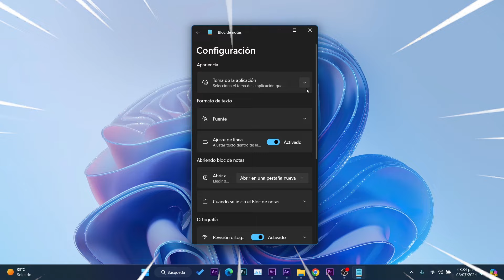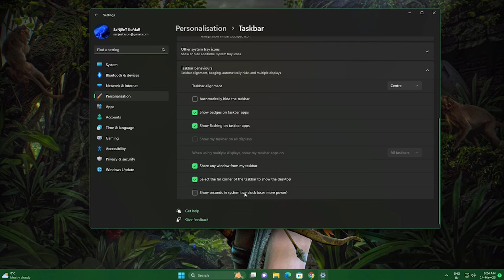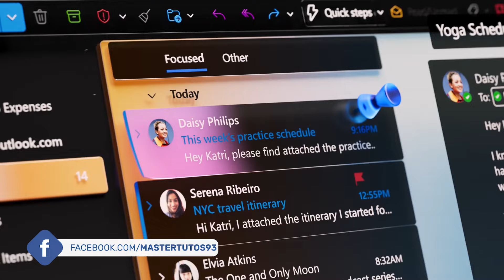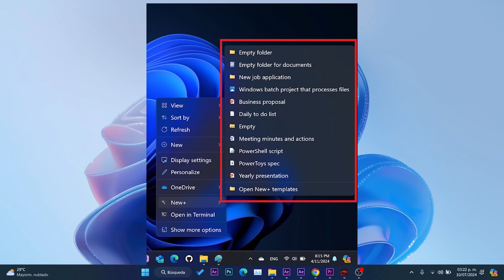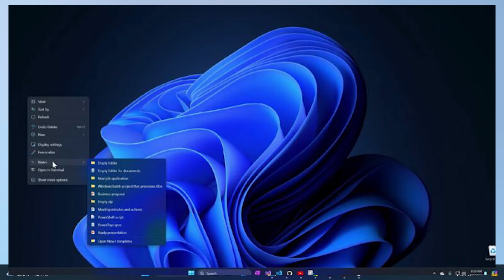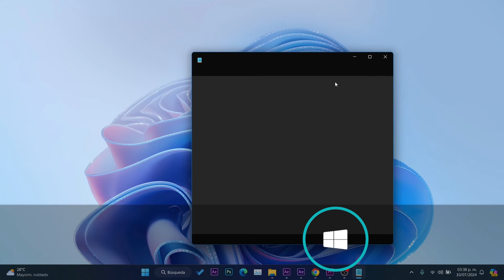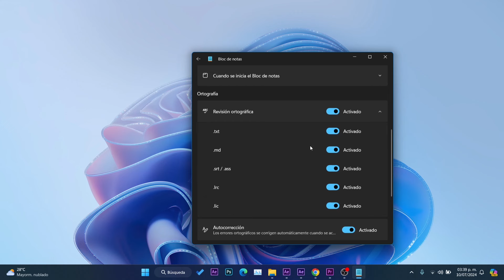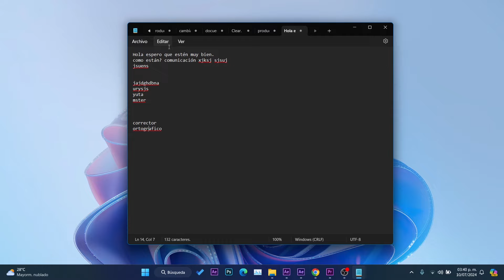BLOC de NOTAS con SUPER UPDATE en Windows 11 / Nueva FUNCION en MENU es LIBERADA!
⭐El bloc de notas esta recibiendo una nueva actualización y a la par estamos ante una nueva implementación en el menu contextual de Windows 11 y todo ello lo destacamos en este video.

Temas del video:
00:00 Lo que veremos en el video
1:07 PC Copilot+ con limitantes
2:12 Microsoft celebra crecimiento de Outlook de Windows 11
2:48  Nueva función en las PowerToys
4:19 Windows 11 24H2 soluciona animaciones entrecortadas
5:28 Nuevo bloc de notas con corrector ortografico